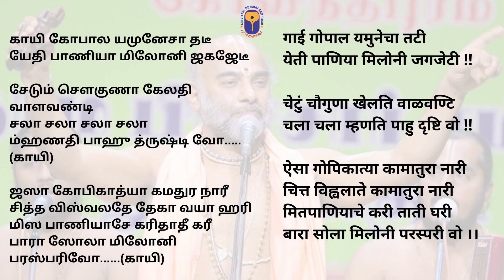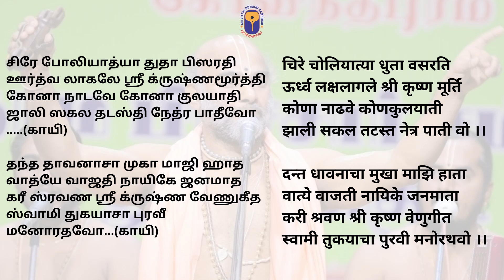Gaayi Gopala Yamunecha Thati Abhang - Sri Vittaldas Maharaj | Lyric Video | Learn Bhajans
Bhajan/Abhang taken from Sri Vittaldas Maharaj's Nama Sankeerthanam Recordings (150+ Bhajans published as 12 CDs). Added lyrics/verses of the bhajan so that interested people can learn bhajans from their comfort of their home and sing it as a prayer by knowing the exact verse.

Share the video link with anyone who might be interested to learn bhajans with lyrics. Radhe Krishna.

Follow us and get updates on future Nama Sagar, Bhajans & Satsang.